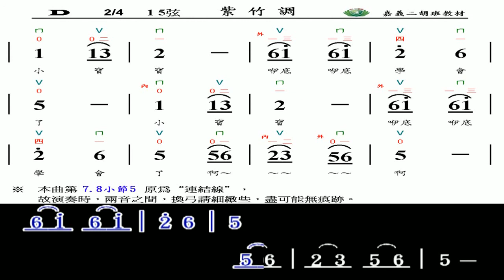紫竹調(簡譜)- D調 伴奏 - 慈濟 嘉義二胡班視頻教材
※　本曲第七、八小節5原為“連結線”，故演奏時，兩音之間，換弓請細緻些，盡可能無痕跡。